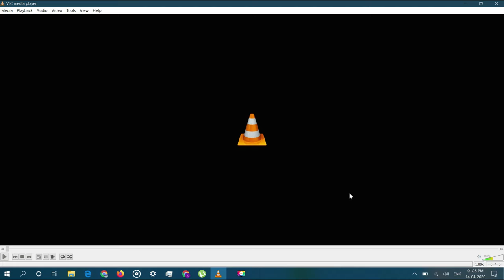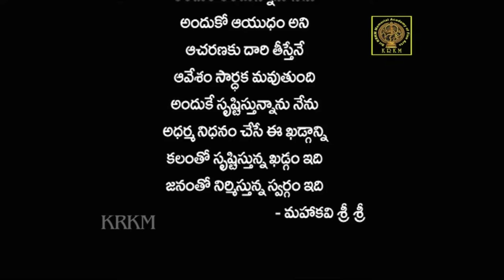Mahaprasthanam Nrithya Roopakam - మహాప్రస్థానం నృత్య రూపకం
Mahakavi Sri Sri is an icon and his persona emerges from nearly every literary or art essay, and it is an opportunity for us to pay him tribute through a ballet, says choreographer of the ballet and secretary of Sri KRKM Memorial Academy of Fine Arts K. Vijayalakshmi.

The ballet is based on a few poems from ‘Mahaprasthanam’, ‘Khadga Srusthi’, and a few of his French translations.

It was performed by 30 artistes who travelled from Hyderabad for the programme at Vaisakhi Kalavedika at VUDA Park.

Video Owned By  Sri KRKM Memorial Academy of Fine Arts